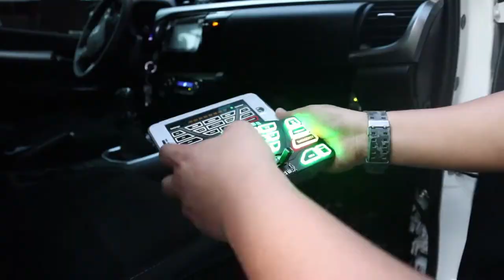Smart Guard Rescue Vehicle Philippines